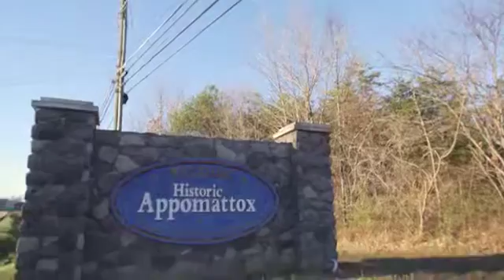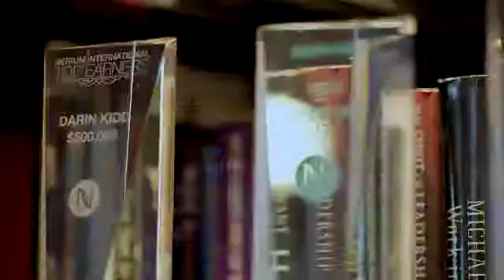Dreams A Reality For Darin Kidd Nerium Entrepreneur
Nerium's Top Earner Darin Kidd Dreams Become Reality

Hard work pays off - Darin Kidd decided to do whatever it took to care for his family and is now one of Nerium's Top Earners.  When the change jar for a future Disney trip became money for the next meal, Darin Kidd knew he needed to find a better way.  That’s when he discovered Nerium.

Darin’s inspiring story how this father of five built a dream lifestyle for his family that he never thought possible. With Nerium, Darin has been able to focus on what matters most: setting his own schedule, securing his financial future – and even taking his kids to Disney World® every year. With hard work and a desire for something better, Nerium can make a real difference in your life, too.